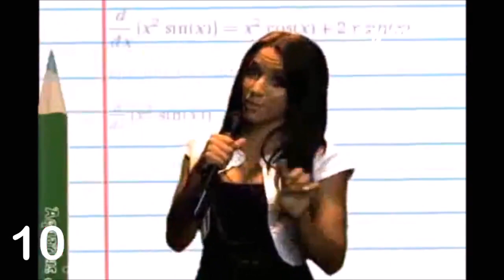TOP 10: Momentos mais engraçados da Anitta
Anitta ainda é uma menina de 24 anos, mas já viveu foi coisa. Durante sua carreira - que começou bem antes de "Show das Poderosas" em 2013 -, ela passou por algumas situações hilárias, e outras, constrangedoras, mas o que realmente importa, é que ela aprendeu muito e só evoluiu com tudo isso!

Confira 10 momentos da carioca que merecem ser relembrados - porque são engraçados, ou porque foram essenciais para a pessoa que ela é hoje.

(Pitty e Anitta no Altas horas/ Coisa de pobre/ Samba na Claudia Leitte Ao Vivo, Anitta e Rihanna/ Anitta leva bronca de Ana Maria Braga/ Anitta discute com Xuxa/ ANitta encontra Rihanna/ Anitta no Caldeirão do Hulk/ Anitta no faustão/ Anitta peida no carro segundo Arielle bailarina.).

Deixe sua reação, compartilhe e marque os amigos!

Curta no Facebook: Vyado